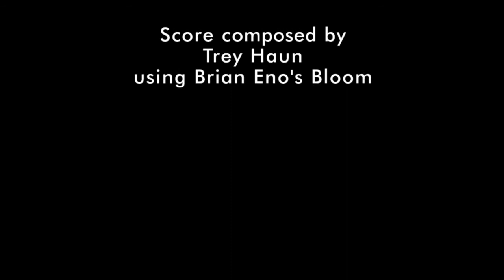Saving Medici's Giraffe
A short film I made with my 2-year-old son. He composed the entire score using Brian Eno's Bloom iPhone app.

The footage was shot at the Georgia Industrial Children's Home in Macon, GA.